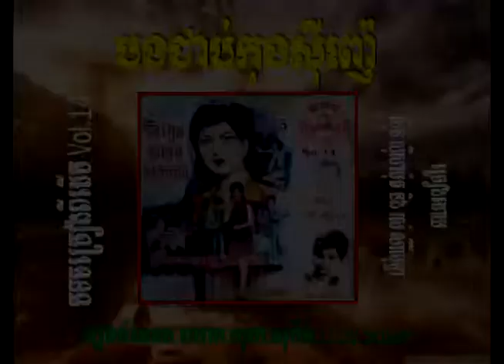បងជាប់កុងស៊ីញ៉េ ( Bong Jeab Kong Si Nhe ) Samuth & Sothea by Luy Soben